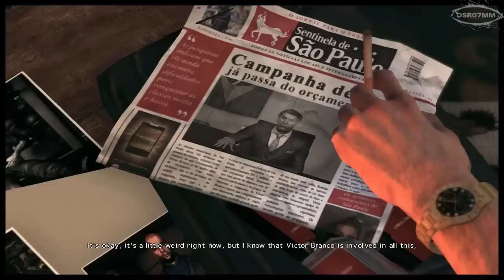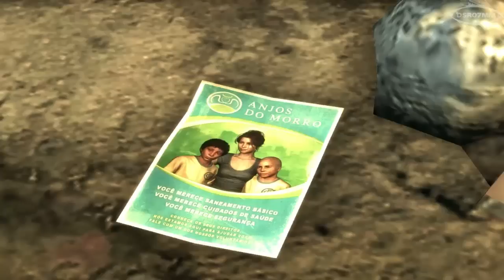★ Max Payne 3 Walkthrough - Part 7 (Chapter 7) "From Mother Nature"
Max Payne 3 Walkthrough without commentary done by dsr07mm !

NOTE: This walkthrough is blind without knowing anything about game neither gameplay. Share your opinion about game and this walkthrough.

Max Payne 3 is a video game developed by Rockstar Studios and published by Rockstar Games. It is the third title in the Max Payne franchise and was released for PlayStation 3 and Xbox 360 in May 2012 and for Microsoft Windows in June. Development is led by Rockstar Vancouver in collaboration with the New England, London and Toronto studios. This is the first game in the series that was not developed by Finnish game developer Remedy Entertainment and not written by series creator Sam Lake. The lead writer of Max Payne 3 was Dan Houser, who was also the writer of Red Dead Redemption and most games in the Grand Theft Auto series.